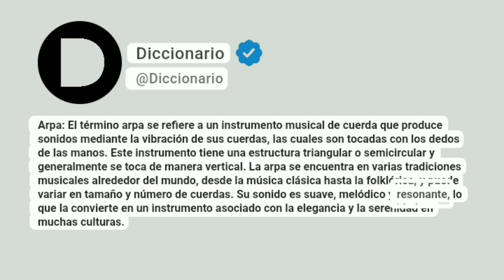Arpa Significado En Español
Arpa: El término arpa se refiere a un instrumento musical de cuerda que produce sonidos mediante la vibración de sus cuerdas, las cuales son tocadas con los dedos de las manos. Este instrumento tiene una estructura triangular o semicircular y generalmente se toca de manera vertical. La arpa se encuentra en varias tradiciones musicales alrededor del mundo, desde la música clásica hasta la folklórica, y puede variar en tamaño y número de cuerdas. Su sonido es suave, melódico y resonante, lo que la convierte en un instrumento asociado con la elegancia y la serenidad en muchas culturas.